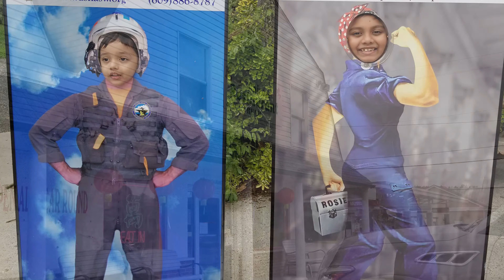Atlantic city! We had great time Aug 25-27,2019